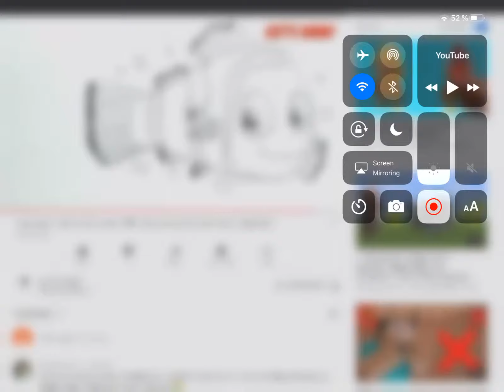someone draws a fish on YouTube (o-o)